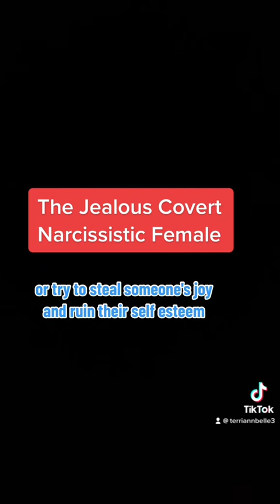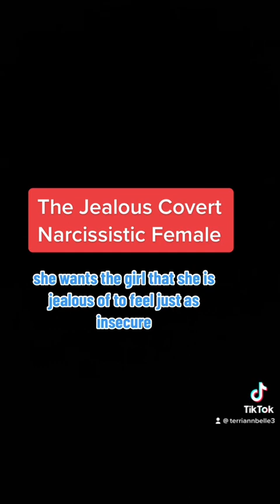The Jealous Covert Narcissistic Female is a bitter hater